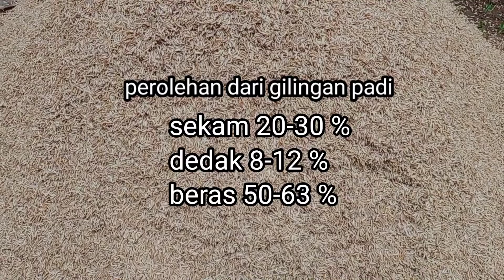Sekam, yang hanya dianggap limbah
sekam